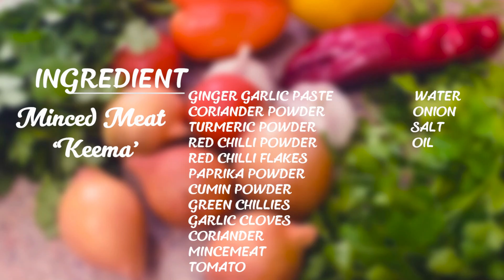Minced Meat | Simple and Easy Keema Recipe